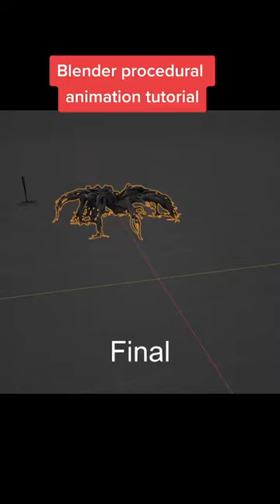creepy crawly procedural animation tutorial by u/bbbn19